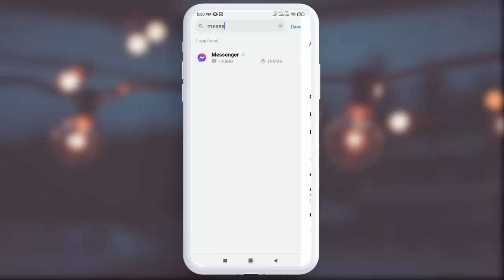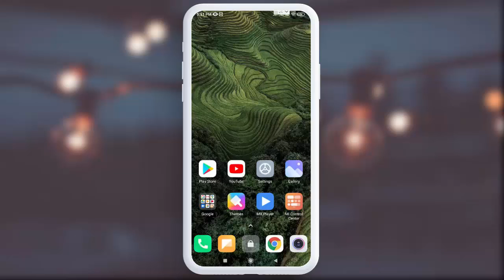How to Fix Messenger Keeps Stopping Error in Android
How to Solve Messenger Keeps Stopping Error on Android Phone Hindi